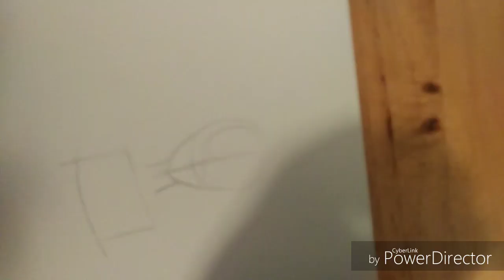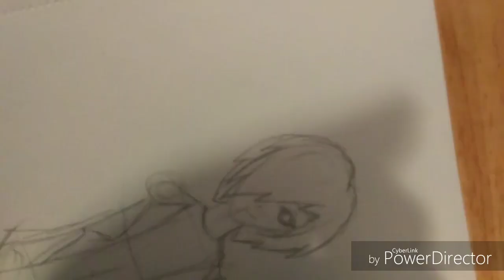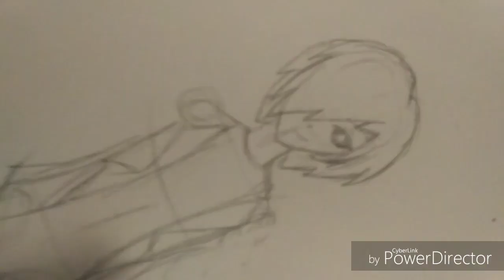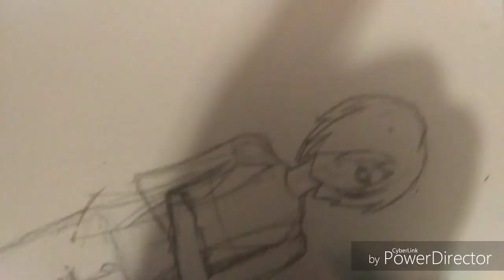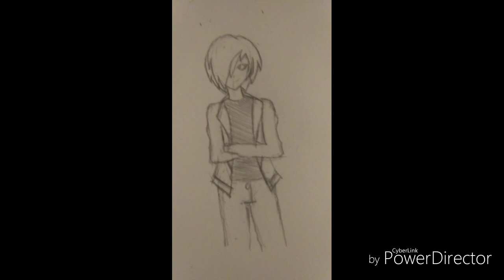Sydney - TSOR's OC - Speed Draw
I'm sorry the camera movements were awkward throughout this video, I was holding it while drawing this (it was a bit difficult).  I tried my best with your character, but I hope you enjoy this, anyway.

This is for Mike, and my friends who watch this.  I'll do anything to support and protect you, I may be a bit weak, but I'll still do my best to help you.  No matter what you do, I will still remain your friend; I give chances.  There may be things that you've went through that I'm not aware of, and there are things I've been though that you may not be aware of, so try to be respectful to others and yourself.